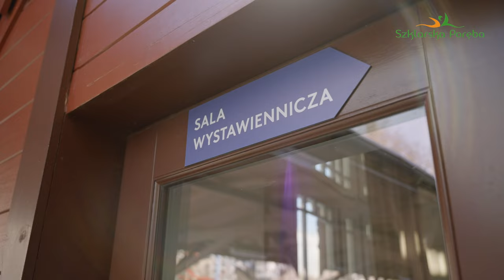SZRENICA Ski Arena zaprasza do Szklarskiej Poręby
SZRENICA Ski Arena to rodzinny ośrodek narciarski idealny dla początkujących i zaawansowanych narciarzy. Wielkim atutem jest dojazd koleją. A w ośrodku szkółki narciarskie, wypożyczalnie sprzętu, gastronomia i wszystko, co niezbędne by aktywnie wypocząć na nartach.